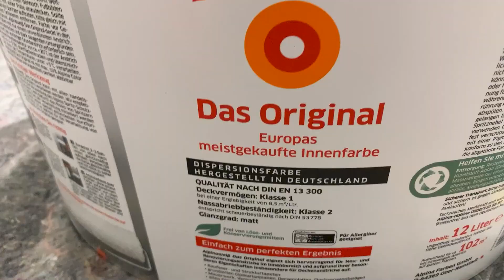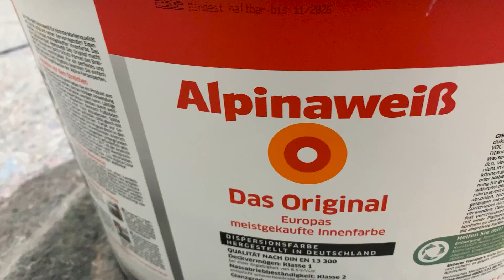رنگ کردن اتاق در ۲۰ دقیقه! نوسازی خونه- قسمت پنجم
سلام سلام
بچه ها تو این ویدیو بلاخره بعد از گذشت یک سال رسیدیم به مرحله‌ی رنگ کردن اتاق دیوارها، اونم به یک روش خیلی جالب و متفاوت. امیدوارم که از دیدن این ویدیو خوشتون بیاد

مهتاب کشاورز
Mahtab Keshavarz